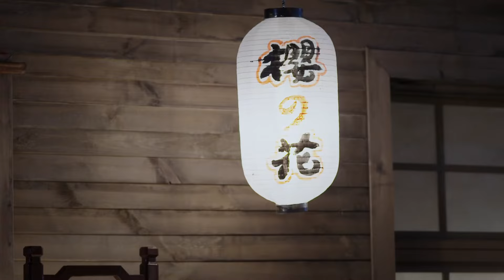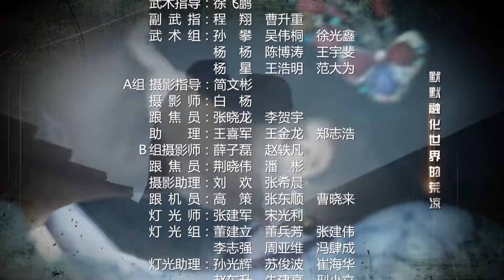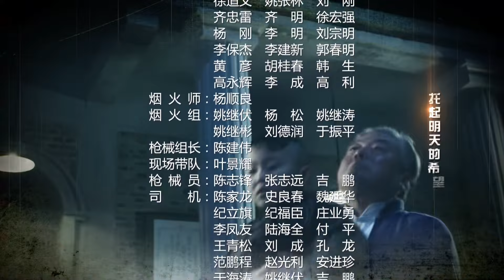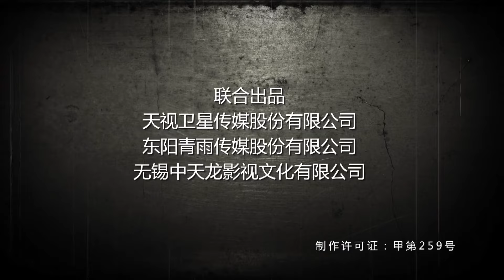2023抗日剧 |《双碟姐妹花》第07集 | 巾帼女英雄带领一帮武功高强特工姐妹潜入敌后不断斗智斗勇的战斗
导演：高战
主演：张子健、吕佳容、姬他、麦迪娜、马敬涵
《双碟姐妹花》讲述1937年，日军的铁蹄踏破了江津城池，大批的地下党员、青年学生和进步人士遭到了严酷的迫害，昔日繁华的港口城市顷刻之间仿若死亡之城。共产党员秦昊（张子健饰）临危受命，潜入江津城，帮助众人从日军的眼皮底下巧妙地秘密转移。尽管转移任务最终完成了，但秦昊共事多年的战友却不幸惨死于日军的枪口之下。几位来自不同家庭的青年人目睹了日军的暴行，被秦昊及其战友的精神与行动所鼓舞，不惜放弃转移机会，追随共产党进行抗日活动。秦昊从悲愤中走出来，引领胡一凡（吕佳容饰）等几位热血青年继续着抗日征程。在这场艰苦卓绝的斗争中，他们时刻面临着最危险的挑战，不断在斗智斗勇的战斗中成长。在秦昊的领导下，他们共同用热血染红了最后的黑暗，为中国带来了一个崭新的黎明